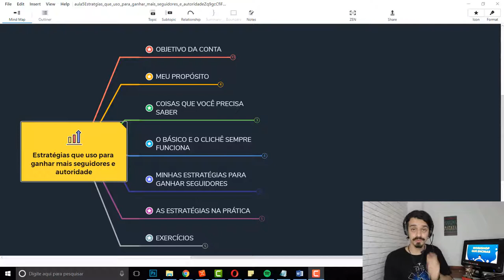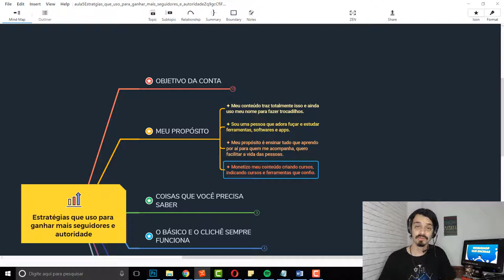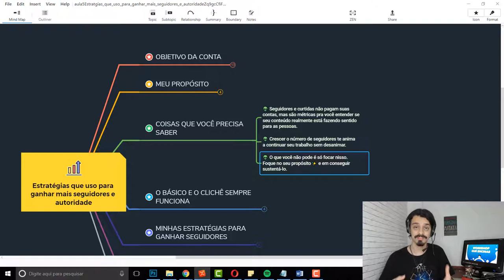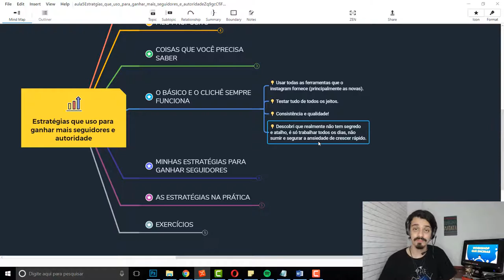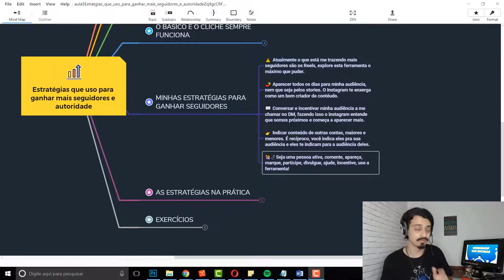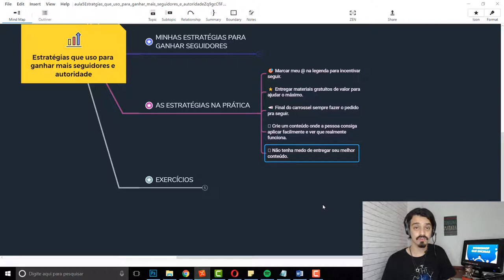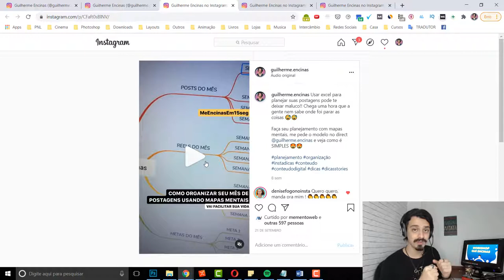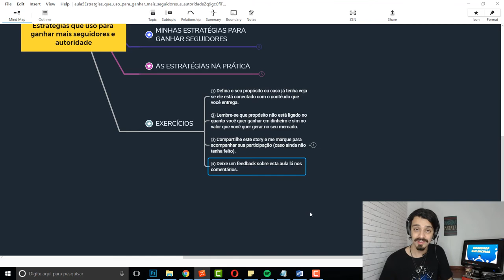Aula5 - Estratégias que uso para ganhar mais seguidores e autoridade - Workshop que Encinas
Nesta aula vou te passar todas as estratégias que tenho usado para ganhar mais seguidores e mais autoridade.